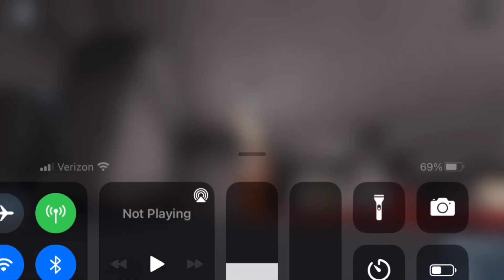For you guys